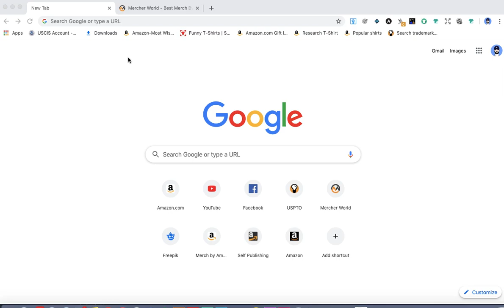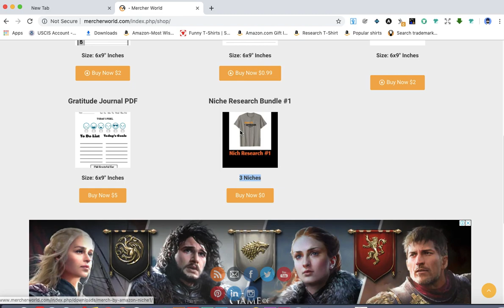3 نيتشات مجانيه لميرش بي امازون للخروج من التير 10 , 25 100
3 نيتشات جديده ومجانيه احصل عليها الآن. فقط 15 شخص يحصلون على النيتش مجانا!! هذه النيتشات تبيع بقوه ومنافسه صغيره.